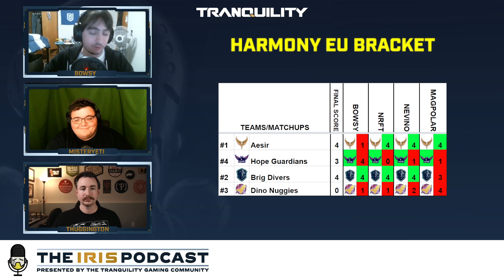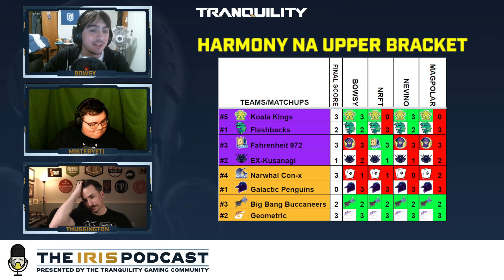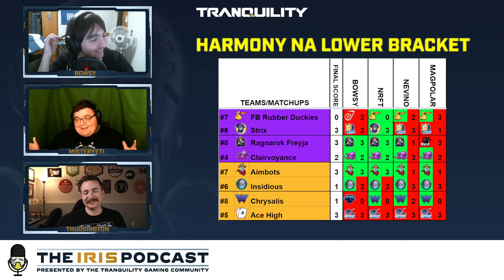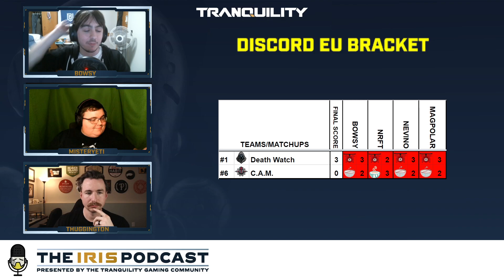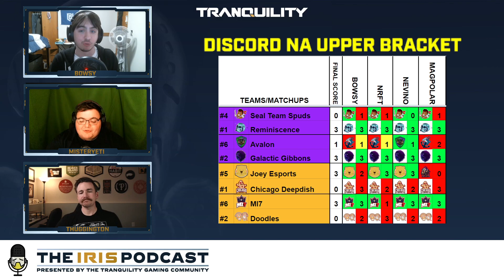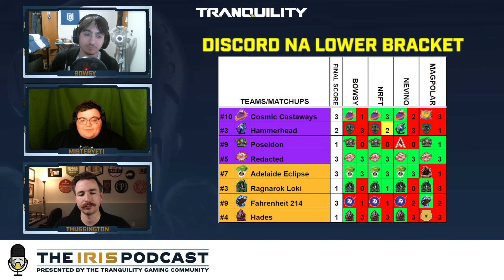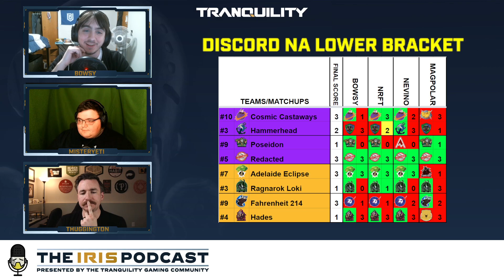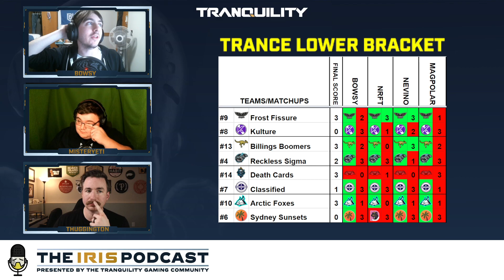The Iris Podcast | S9W12 | End of Season Awards